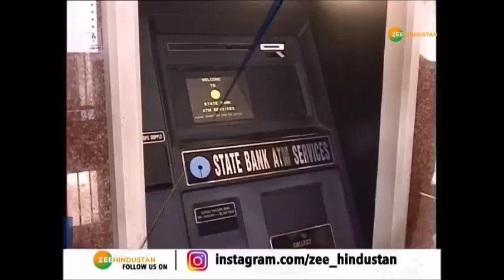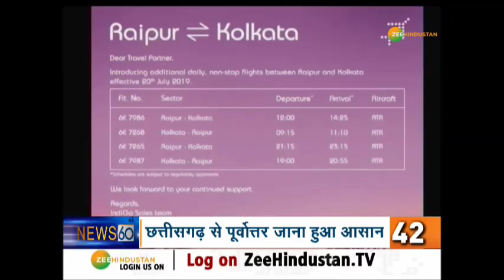चुनावी हलचल सहित देश-दुनिया की सभी बड़ी ख़बरें फटाफट अंदाज में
About Channel